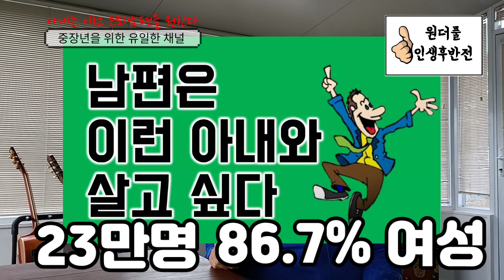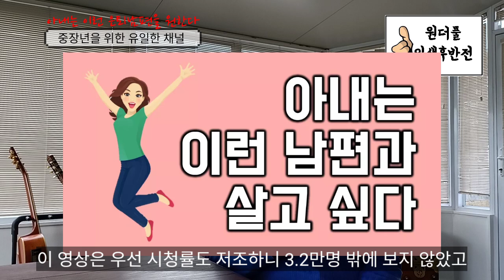아내는 이런 은퇴남편을 원한다 - 원더풀 인생후반전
행복한 인생후반전을 위해서 아내가 원하는 은퇴남편은 무엇일까요? 은퇴남편이 어떻게 처신해야 하는지 알려주는 인생메뉴얼!